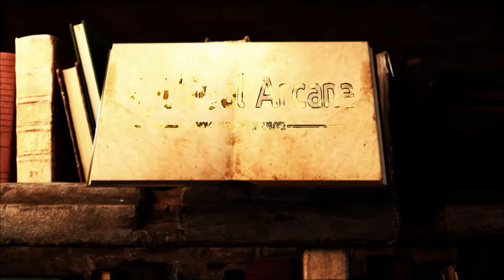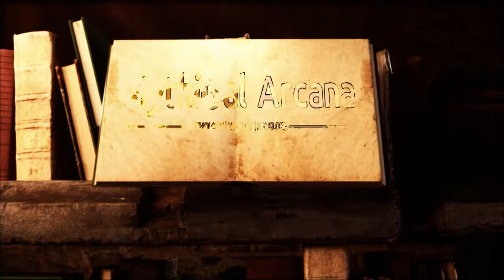The Gigantomachy | Giants vs Gods | Greek Mythology Explained | Greek Mythology Stories | ASMR Story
🏛️ Dive deep into the epic tale of the Gigantomachy, the colossal war between the Olympian Gods and the formidable Giants in Greek Mythology Explained! 🌋

Timestamps
Intro: 00:00
Origins 00:10
The Giants 01:23
What Caused the War? 04:27
The Prophecy 06:29
Gaia's Protection 07:35
Gigantomachy 09:08
Heracles VS Alycyoneus 10:48
Porphyrion vs. Zeus and Heracles 11:58
Enceladus vs. Athena 13:09
Polybotes vs. Poseidon 14:11
Ephialtes vs. Apollo and Heracles 15:21
Giants VS Aphrodite 15:59
The battles continued 16:26
The Outcome 17:28
Aftermath 18:22

🌟 Join us on a journey through the origins of this ancient conflict in our Greek Mythology Documentary, unraveling the captivating history and mythology behind the giants' rise and their clash with the divine.

💥 Witness the clash of titans as the mighty olympians, led by Zeus, Hera, and Heracles, face off against the monstrous Giants who dared to challenge the very order of the heavens. This epic battle between gods and giants is a saga that resonates through the ages, making it a must-watch for both Greek Mythology beginners and enthusiasts.

🌍 Explore the rich tapestry of Greek Mythology Stories as we delve into the individual battles of gods like Poseidon, Athena, Apollo, and more against formidable giant adversaries. Discover the cunning tactics, immense power, and heroic feats that shaped the outcome of this cosmic conflict.

🎙️ Immerse yourself in the mesmerizing retelling of the Gigantomachy through our captivating mythology podcast, where the clash of divine forces and the indomitable spirit of Heracles take center stage. An ASMR experience that transports you to the heart of ancient Greece.

⚡ The outcome of this monumental battle reverberated through mythology, reshaping the world and leaving behind a transformed order. Gaia's cunning schemes and the birth of Typhon, father of all monsters, hint at the continuing struggle between the Olympians and the primordial forces.

🔥 Don't miss this epic exploration of Greek Mythology for Beginners, where we uncover the secrets of the Gigantomachy and the enduring conflict between gods and giants.